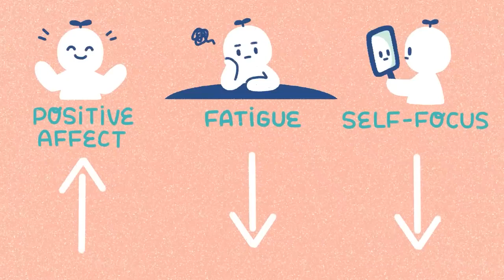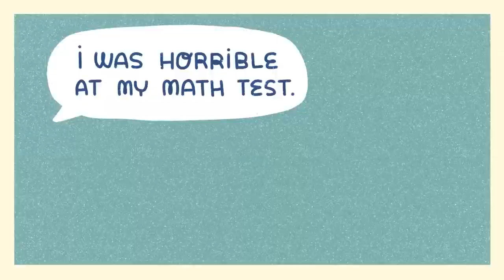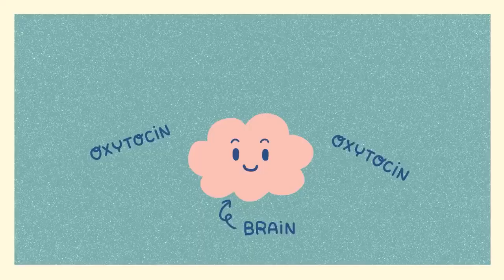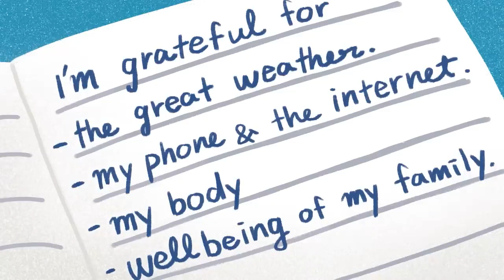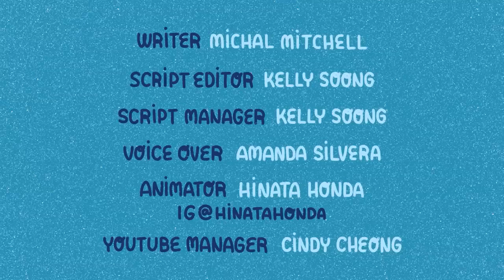8 Things You Can Do To Improve Your Mental Health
This video covers 8 Things You Can Do To Improve Your Mental Health